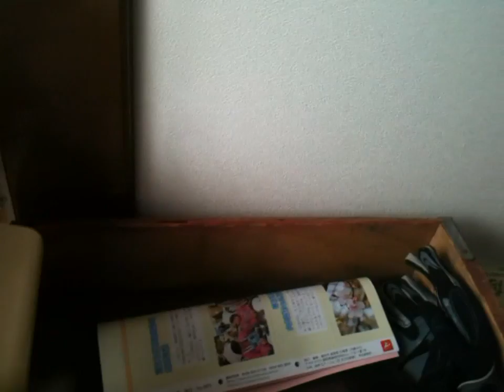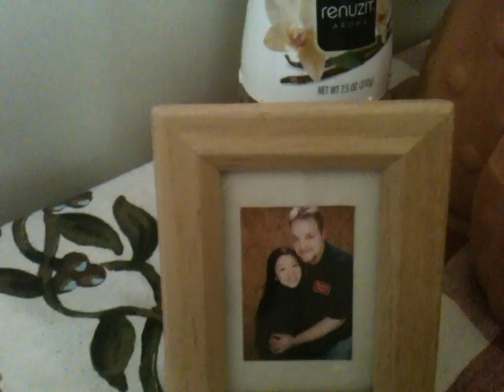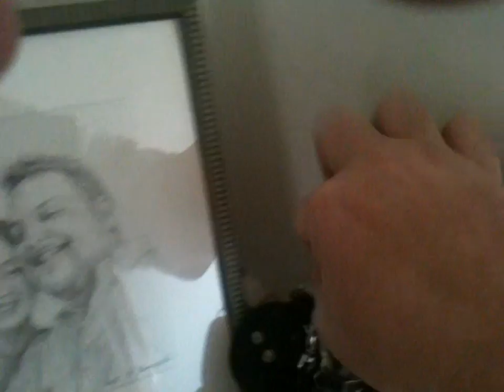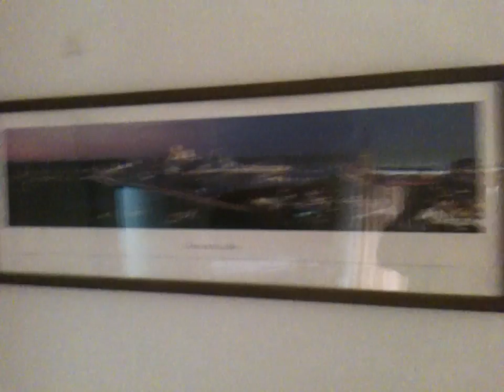Home Sweet Home